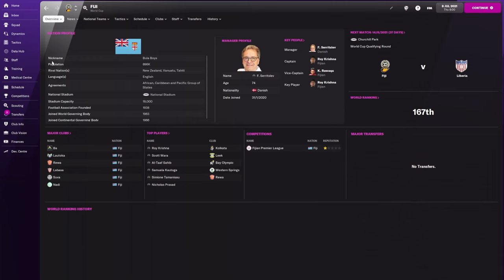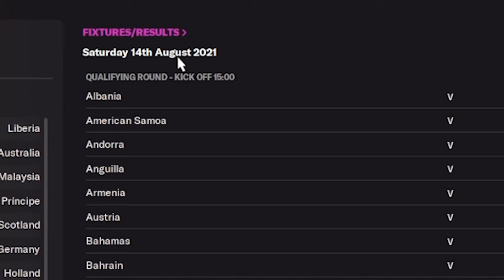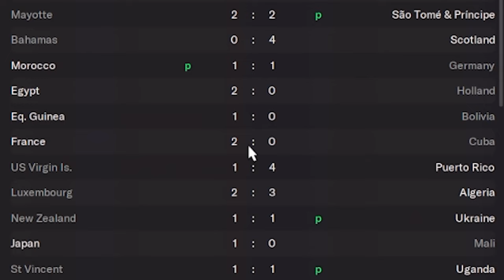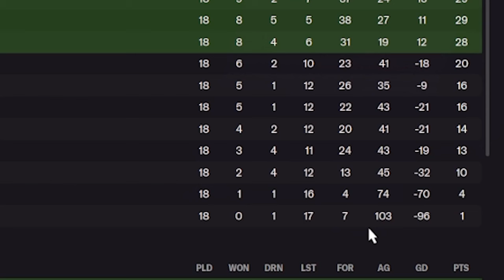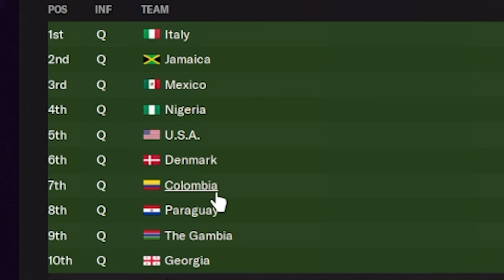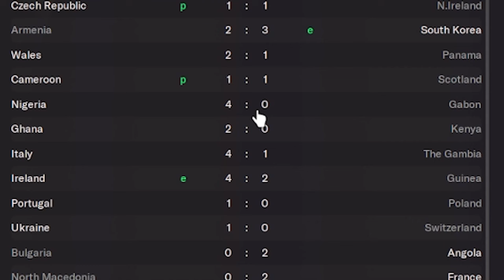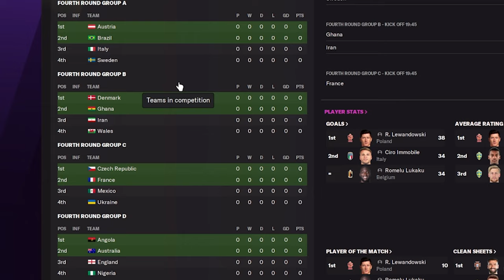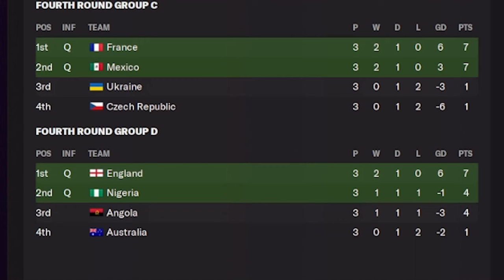I Played a 200 TEAM WORLD CUP and THIS Happened!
🔔Ad | To listen to Songs To Live By on BBC Sounds, you can click the

Ladies and gentlemen the World cup is in full swing, featuring 32 of the best national teams and footballers in the world.. But what if we invited every country in the world? That's what we're doing today! Every single nation in the world has been put into a tournament and we're gonna see who comes out on top...